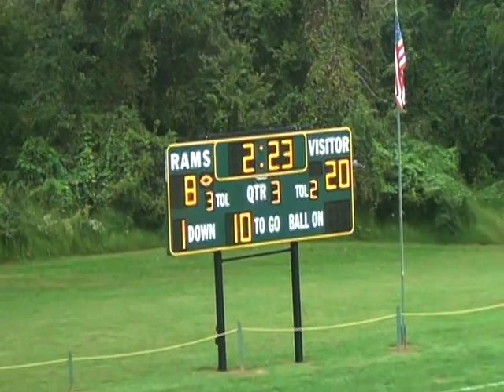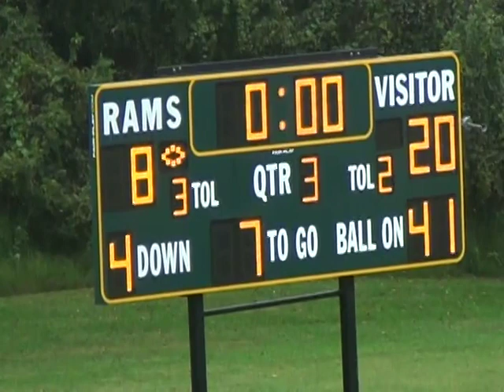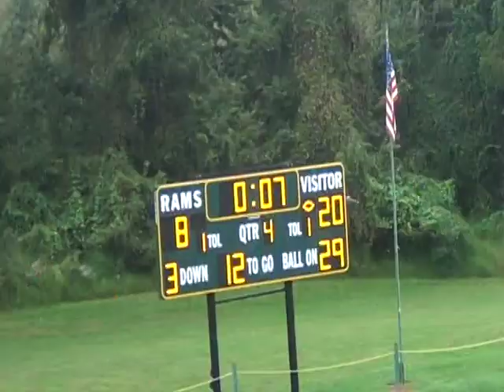2018 Columbia Montour Vo Tech V Cowanesque Valley PIAA High School Football